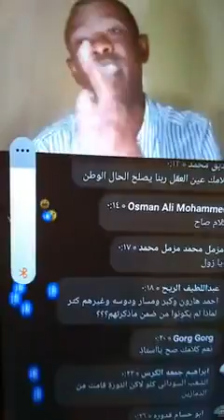جنجويدى ضــ،ـــرب اخوانه الجنجويد... وقعو فى بعض